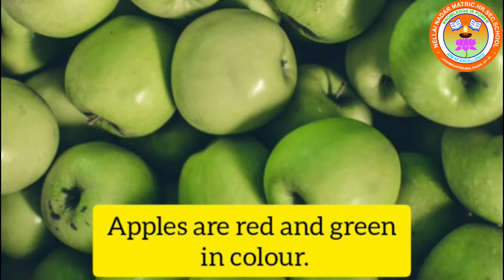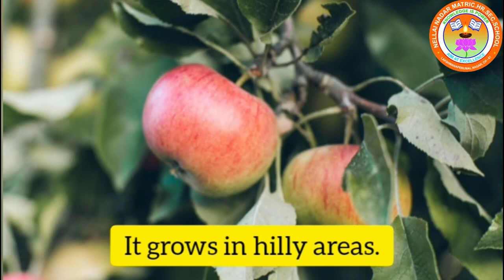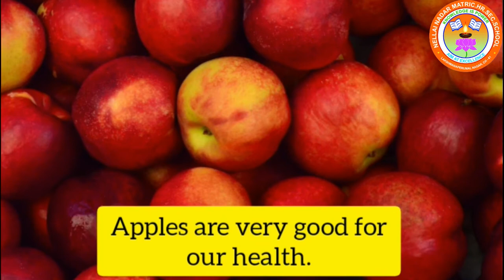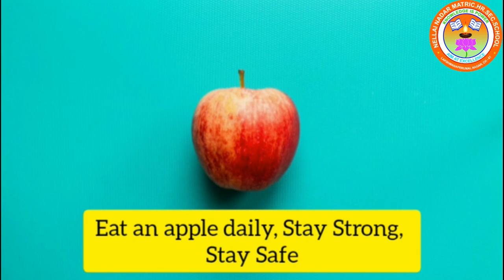UKG EVS CELIDA